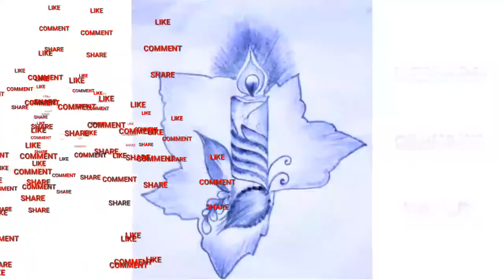How to draw a candle by pencil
In this video you will learn how to draw a candle by pencil.